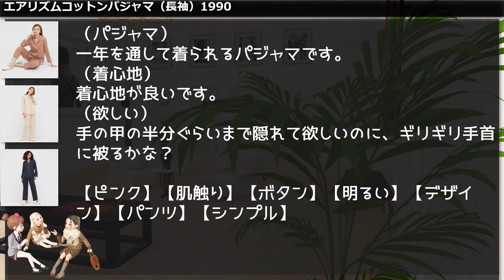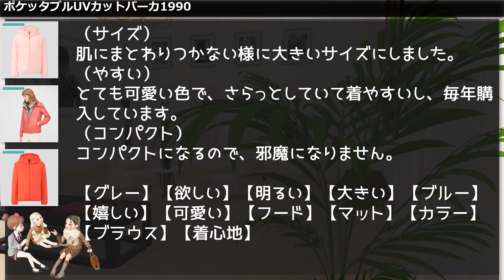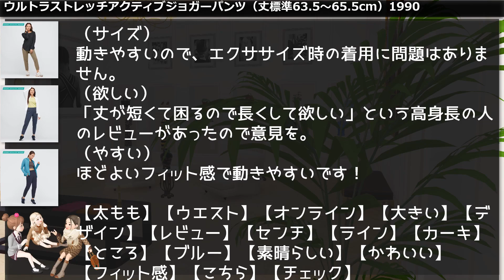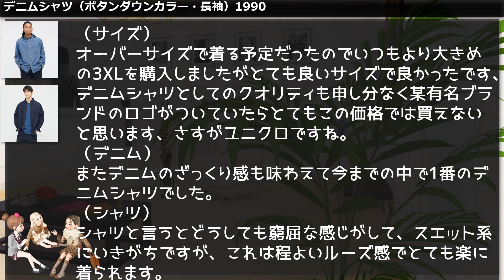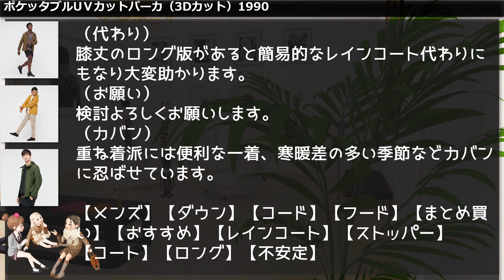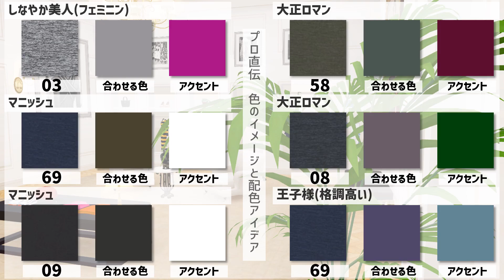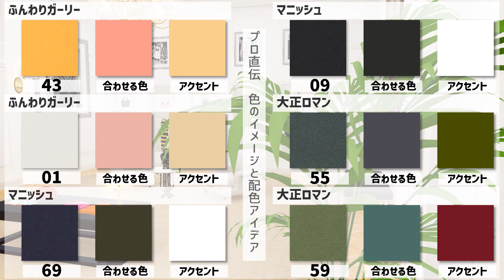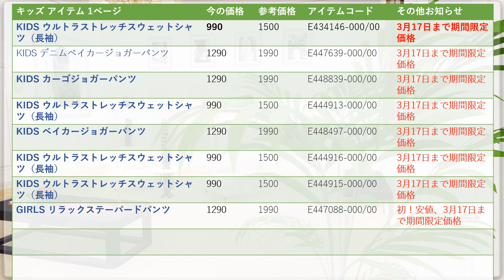【ユニクロ、ユー】待ちに待って半年！ついに神パンツが初セールです！フレアも要チェック。３月１１日／／★骨格早見表★だれでもおしゃれコーデ表★似合う色コーデ見本★サイズ早見表付き★レディース メンズ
ユニクロのセール情報まとめです。
半年待った、神パンツがついに初セール！
最高素材のパーカも。

「今週は、必ずユニクロでお買い物」とメモしましたか？
してないかたは、内容を見てくださいね。

レディース(女性👩)とメンズ(男性👨)を、「似合う色」と「似合う着こなし(コーデ)」の解説とサイズ早見表(150cm、158cm、165cm)付きで紹介します。
さらに骨格ストレート、ウェーブ、ナチュラルごとの得意なコーデも紹介！
『お得ｘ似合う＝最高』のアイテムを紹介するチャンネルです。

00:05 オープニング

00:17 サマリー

11:05 アイテム一覧　レディース

11:17 アイテム一覧　メンズ

11:29 アイテム一覧　男女兼用

11:33 アイテム一覧　キッズ

11:37 アイテム一覧　BABY

00:47 エアリズムコットンパジャマ（長袖）

00:00 カラー

01:05 クロップド スウェットシャツ（長袖）セットアップ可能

00:00 カラー

01:37 フレアハイライズジーンズ（丈標準73cm）

00:00 カラー

02:13 ポケッタブルUVカットパーカ

00:00 カラー

02:53 リラックススウェットシャツ（長袖）

00:00 カラー

03:31 ワッフルクルーネックＴ（長袖）

00:00 カラー

04:11 ウルトラストレッチアクティブジョガーパンツ（丈標準63.5～65.5cm）

00:00 カラー

04:55 デニムワークシャツ（長袖）

05:23 デニムシャツ（ボタンダウンカラー・長袖）

05:49 スリムフィットジーンズ

00:00 カラー

06:19 オックスフォードシャツ（長袖）

06:51 ポケッタブルUＶカットパーカ（3Dカット）

07:19 ストレッチセルビッジスリムフィットジーンズ

00:00 カラー

07:51 ウルトラストレッチアクティブジョガーパンツ（丈標準66～72cm）セットアップ可能

00:00 カラー

08:37 ユー スウェットギャザーパンツ

09:29 ヴィンテージレギュラーフィットチノ

09:55 スウェットプルパーカ（長袖）

00:00 カラー

11:41 終わり

11:59 登録

ユニクロの期間限定です。